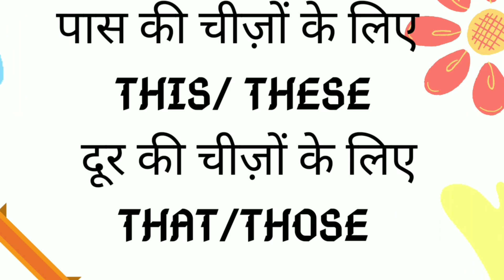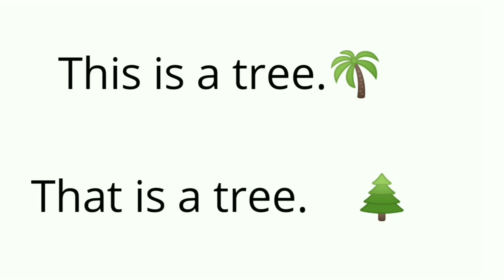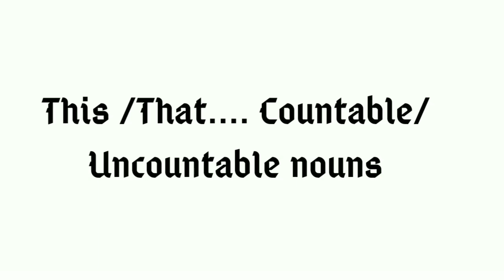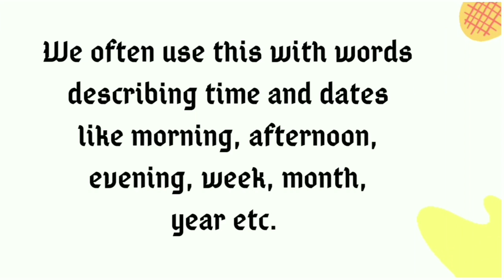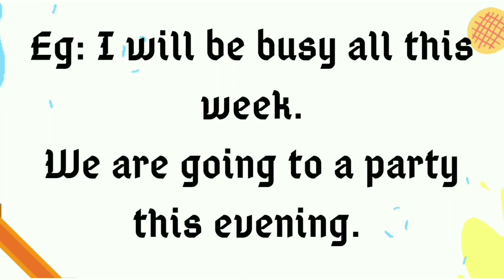Use of This, That, These, Those// This,That,These,Those ko kaise use karna chahiye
Correct use of this. that, these those is explained in a very simple language through various examples. इस विडियो में  this,that, these, those का सहीं इस्तेमाल  बताया गया है।

For more topics follow the link given below

How to read in English/ poem appreciation with translation ।। Ice Cream Man poem translation in Hindi and explanation